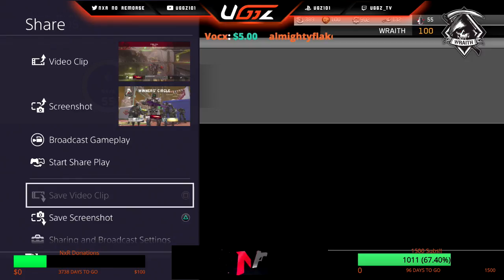PapaUggz 6kd Road to 1100 Subs!!!